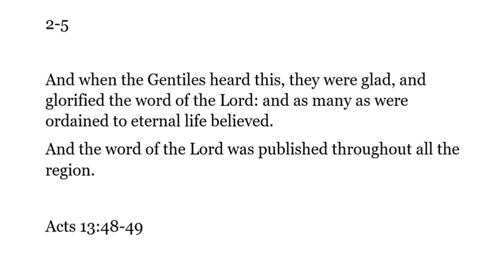Acts 13:48-49 KJV Song AWANA T&T 2.5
T&T Awana KJV Verses Year 3 Evidence of Grace